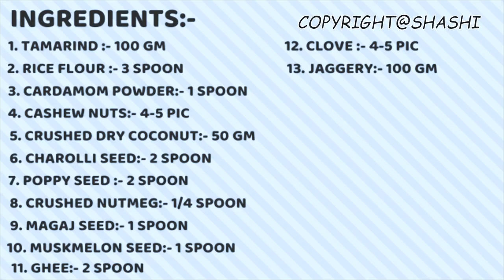AKASHYA TRITIYA SPECIAL TAMARIND SMOOTHI DRINK || Panchamrut Chutney|| Sweet & Sour Chatni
This Sweet Sour Chutney recipe I am sharing today is named ‘Panchamrut’ after the fact that it has 5 different essence added to it. Spice from the goda masala, Sweet from the jaggery, Sour from the tamarind, texture from the coconut and crunch from the peanuts in this Panchamrut Chatni is sure to give you a flavorful burst with every bite. This Panchamrut Chutney is a must have in Maharashtrian weddings. This sweet  sour chutney is a good side dish to your rice based dishes & chapatis. This Panchamrut Chatni, if stored in an airtight container, can be stored upto 15 days.

नमस्कार दोस्तों आज इस वीडियो मे मैंने आपको इमली चिचौनी रेसिपी बनाना बताया है अगर आपको मेरी रेसिपी पसंद आई है तो लईक करे शेयर करे और चैनल को सब्सक्राइब करना न भूले||| धन्यवाद

HELLO FRIENDS IN THIS VIDEO I AM GOING TO SHOW U HOW TO MAKE TAMARIND SMOOTHI DRINK RECIPE IF YOU LIKE THIS RECIPE THEN DON'T FORGET TO GIVE A LIKE SHARE THIS VIDEO AND SUBSCRIBE TO MY CHANNEL. THANK YOU.